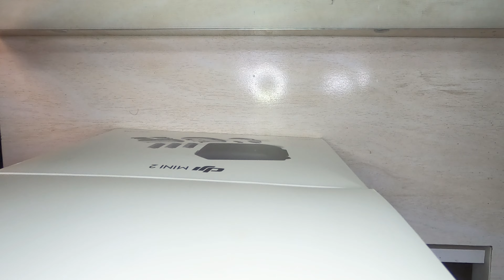Dji Mini 2 combo ONLY 35k Beginner Drone in india sabse kam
My friend sudhanshu Shekhar bought dji Mini 2 for 35000 in exchange of his his old DJI. We got an amazing deal From our vendor. This video is all about unboxing of drone and my 1st flight flight experience, As the drone was attacked by an eagle So I had to quickly land the drone too save that bird and drone from injuries.